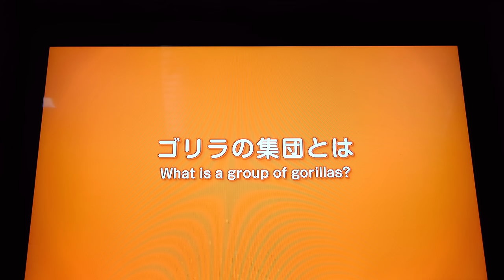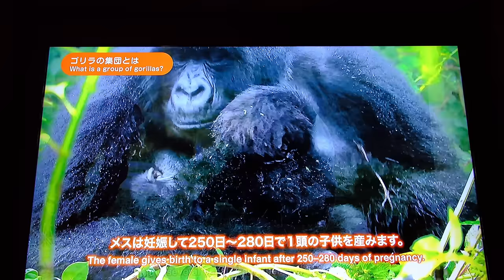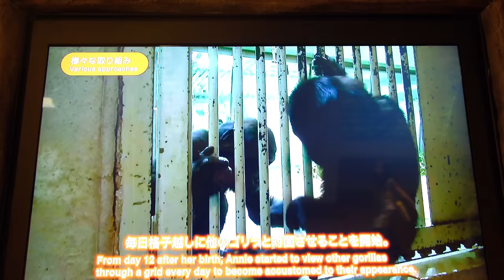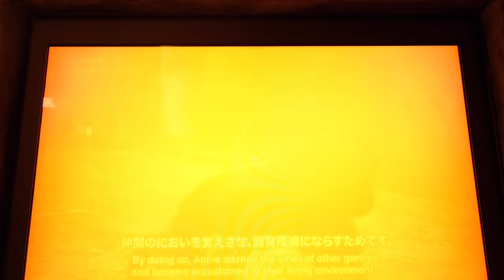アイとアニーがタワーの最上段で喧嘩？ 【東山動植物園】2024/08/30 金曜日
この動画にはチャプターが割り振られています。ご視聴の参考にしてください。

2024/08/30 金曜日

名古屋市にある東山動植物園で暮らすニシローランドゴリラのシャバーニとその家族達の映像です。

動画中盤にアイとアニーがタワーの最上段で戯れ合っているシーンがあります。

10分間ノーカットのシャバーニのシーンも含まれます。

動画終盤にアニーの人工飼育の様子が収録されています。

This video is divided into chapters. Please refer to them when watching.

This video shows Shabani, a western lowland gorilla who lives at Higashiyama Zoo and Botanical Gardens in Nagoya, and his family.

In the middle of the video, there is a scene where Ai and Annie are playing together on the top floor of the tower.

It also includes 10 minutes of uncut footage of Shabani.

The end of the video shows Annie being reared artificially.

0:00  運動場に出てくるゴリラ達

2:54  野菜を食べるキヨマサ

4:52  タワー最上段のアニー

7:29  シャバーニ 〜 アニー 〜 アイ

11:02  シャバーニのロングシーン

19:13  アイとアニー

22:46  タワー最上段のアイとアニー

26:49  室内のゴリラ達

30:21  運動場のゴリラ達

36:11  キヨマサのお尻

40:45  人工飼育下のアニーの様子のビデオ

44:50  エンディング